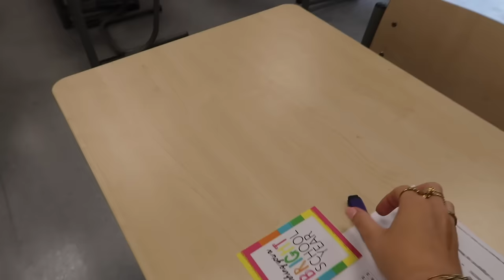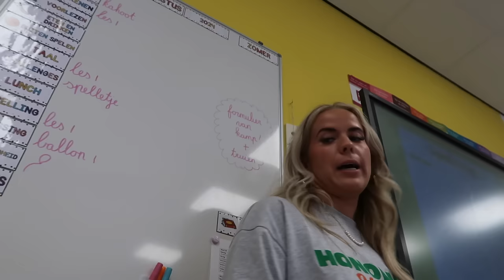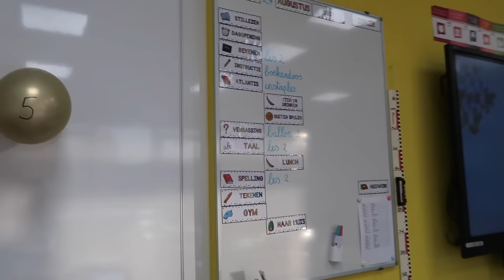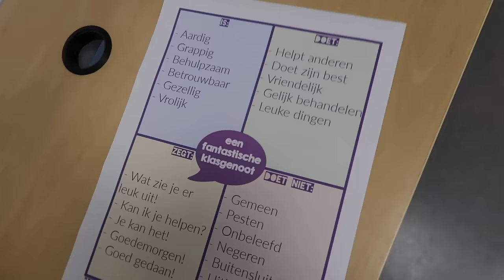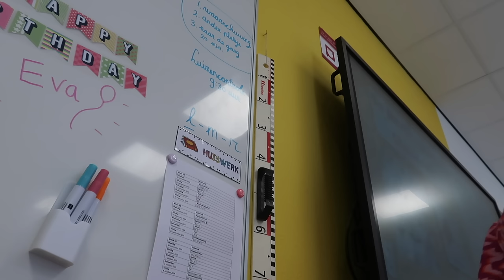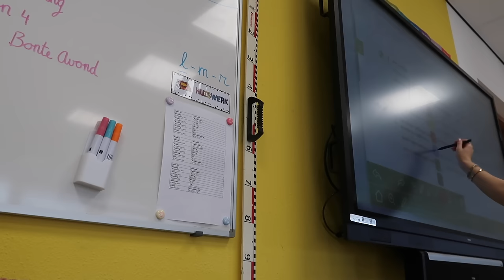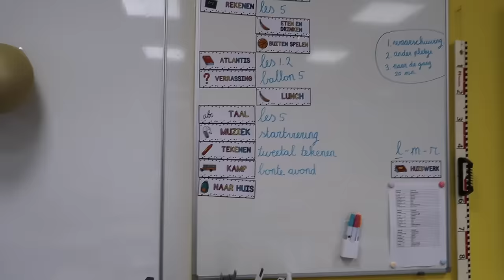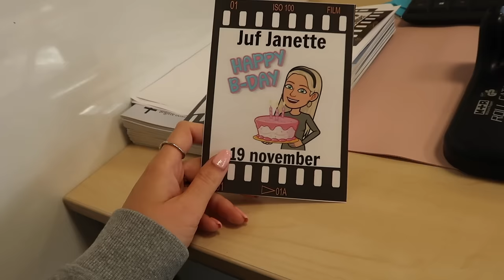Mijn eerste schoolweek in groep 8! 🏆❤️ Juffen weekvlog 👩🏼‍🏫 | Janette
Hey allemaal, leuk dat je kijkt naar mijn nieuwe video. Elke woensdag om 16:00 uur komt er een nieuwe video online. Ik ben dit schooljaar fulltime juf van groep 8 en laat ik jullie mijn leven binnen en buiten de klas zien. Ook vind ik het leuk om bezig te zijn met fashion, sport, voeding en make-up. Veel kijk plezier! Liefs, Janette

Muziek:
Chillpeach - Momo Drink